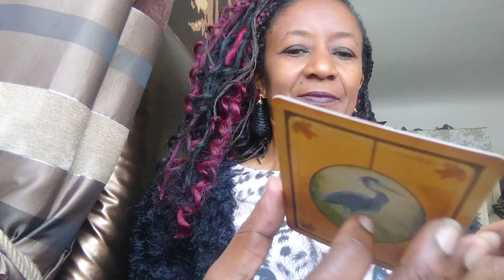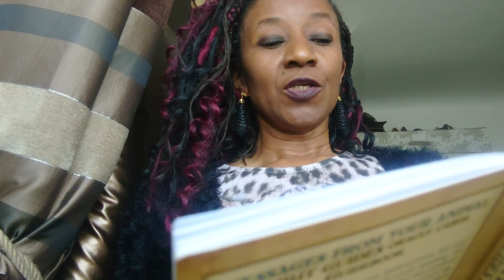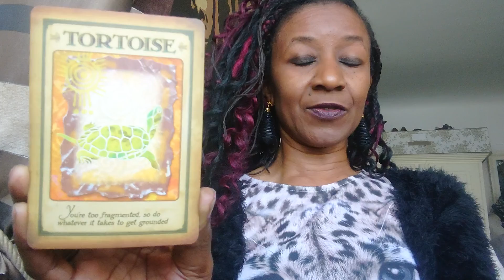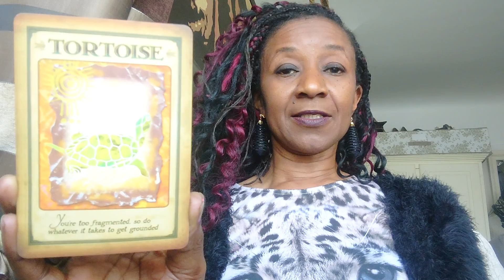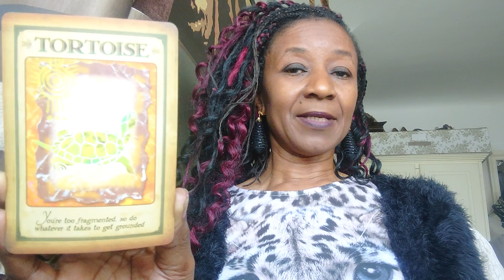PURSUIT🏃‍♀️💚 Tune In Tuesdays⚡📻 Animal Spirit Guides Cards 😇 TORTOISE 🐢 (See Below) ☺️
Tune In Tuesdays ⚡📻

Sprightly Pursuit

Cooper Cannell

PURSUIT 🏃‍♀️

Chase

Stalk

Track

Shadow

Trail

Tail

Pastime

" In PURSUIT of ".

TORTOISE 🐢

Slow

Wisdom

Endurance

Longevity

Adaptability

Methodical

Patience

ARE YOU SLOWLY SEEKING SOMETHING?!

ARE YOU GATHERING WISDOM?!

ARE YOU ENDURING SOMETHING?!

DO YOU NEED TO STEADY YOURSELF?!

ARE YOU SELF RELIANT?!

DO YOU DESIRE DETERMINATION?!

IS PERSEVERANCE THE KEY?!

Balance yourself under pressure ⚖️

DON'T succumb to a false sense of urgency! 🛑

Practice breathing more slowly 👃🏿

Align yourself with your internal rhythms 🧘🏿‍♀️

DON'T instantly react!🚦

Spend time in Nature 🌳

Take off your socks and shoes 👟

Dig in! 👣

Soak up the sensations ⚡
a
Reflect 🤔

Ground yourself 🌍

Notice the difference in your thoughts and feelings 💭

Calm down ☺️

Be willing ✔️

DON'T RUSH OR WORRY 👍🏿

SLOW DOWN!✋🏿

SEEK PEACE ✌🏿

PROTECT YOURSELF 🤗

DON'T TOLERATED THINGS NOT WORTH YOUR TIME! 🤷🏿‍♀️

Animal Spirit Guides Cards